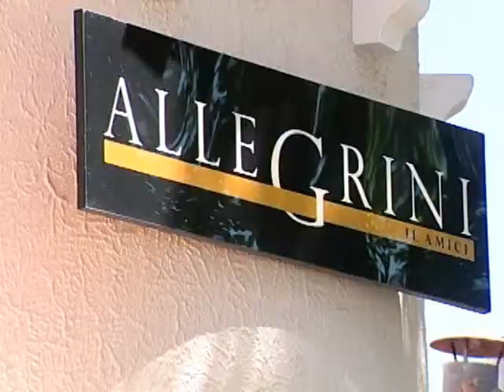SHOP TOUR GOURMET